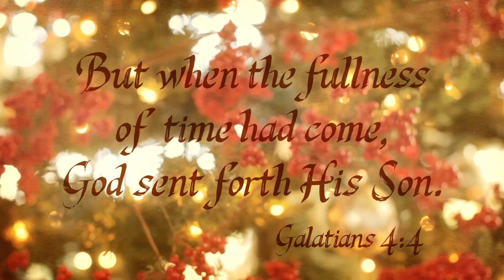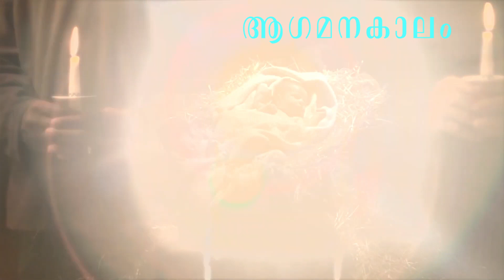MORNING PRAYER 🌷പ്രഭാത പ്രാർത്ഥന🌷**Tuesday 6th December 2022*Advent 10 th day***ആഗമനകാലo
🌷പ്രഭാത പ്രാർത്ഥന🌷*

*ഏശയ്യാ (Is) 40:1-11*
*സങ്കീ (Ps) 96:1-3,10-13*
*മത്താ (Mt) 18:12-14*

*"ഇതാ, ദെെവമായ കര്‍ത്താവ് ശക്തിയോടെ വരുന്നു!"*
*(ഏശ 40:10)*

പിതാവായ ദൈവമേ, ആഗമനകാല ഒരുക്കത്തിന്റെ പത്താം ദിനത്തിൽ *കർത്താവിന്റെ സംരക്ഷണത്തിൽ വളരാൻവേണ്ട അനുഗ്രഹത്തിനായി* ഞങ്ങൾ പ്രാർത്ഥിക്കുന്നു. ഏശയ്യാ പ്രാവചകനോടുചേര്‍ന്നു ഞങ്ങള്‍ അപേക്ഷിക്കുന്നു *ദൈവമായ കർത്താവേ ശക്തിയോടെ വന്നു ഞങ്ങളെ സംരക്ഷിക്കണമേ.* കര്‍ത്താവിന്റെ സംരക്ഷണത്തിൽ വളരുന്ന ദെെവമക്കളായ ഞങ്ങള്‍ക്കു, അങ്ങയുടെ കാരുണ്യത്തിനായി ഞങ്ങളുടെ ഹൃദയത്തെ തുറക്കാന്‍ കൃപ നല്‍കണമേ. ഞങ്ങളെ നിത്യം സംരക്ഷിക്കുന്ന കർത്താവിനു കീർത്തനങ്ങൾ പാടാനും, അങ്ങയുടെ മഹത്വം ജനതകളുടെയിടയിൽ പ്രഘോഷിക്കാനും ഞങ്ങളുടെ ആദരങ്ങളെ അങ്ങു ആശിർവദിക്കേണമേ. ജീവിതം വേദനകളാല്‍ നിറയുമ്പോൾ ആശ്വാസത്തിന്റെ തിരുവചനങ്ങൾ കണ്ടെത്തി ധ്യാനിക്കുവാനും, വേദനിക്കുന്നവർക്കു സാന്ത്വാനത്തിന്റെ (ആശ്വാസത്തിന്റെ) വചനങ്ങൾ പകര്‍ന്നു നല്‍കി ആശ്വസിപ്പിക്കാനും ഞങ്ങള്‍ക്കു അനുഗ്രഹം തരേണമേ. ഞങ്ങളുടെ പാപങ്ങൾ ഏറ്റുപറഞ്ഞു മോചനം നേടാനും, യേശുവിനെ ജീവിതത്തിൽ സ്വീകരിക്കാന്‍ നേരിടുന്ന തടസ്സങ്ങൾ നീക്കാനും ആവശ്യമായ ആത്മീയ ശക്തി ഞങ്ങള്‍ക്കു നല്‍കണമേ. വഴിതെറ്റിയതിനെ അന്വേഷിച്ചുവരുന്ന നല്ലഇടയനായ ക്രിസ്തുവുമായി വിശ്വാസയോഗ്യമായ ബന്ധംസ്ഥാപിക്കാനും അവിടുത്തെ നിയമങ്ങൾ അനുഷ്ഠിക്കുവാനും വേണ്ട വരം ഞങ്ങൾക്കു എപ്പോഴും നൽകേണമേ. ക്രിസ്തുവിൽനിന്നും അവിടുത്തെ സംരക്ഷണത്തിനിന്നും ഞങ്ങളെ വ്യതിചലിപ്പിക്കാനും അകറ്റികൊണ്ടുപോകാനും കാരണമാകുന്ന പാപത്തെയും പാപസാഹചര്യങ്ങളെയുംക്കുറിച്ചും വേണ്ടത്ര ബോധ്യം ഞങ്ങള്‍ക്കു നല്‍കണമേ. ഞങ്ങളുടെ ജീവിതാവസ്ഥയെക്കുറിച്ച് ദെെവത്തോട് സംസാരിക്കാനും, ഞങ്ങളെ അന്വേഷിച്ചു വരുന്ന അങ്ങേക്കായി ഹൃദയം തുറക്കാനും ഞങ്ങളെ പഠിപ്പിക്കേണമേ. മാതാവേ , ഒരുവൻപോലും നശിച്ചുപോകാൻ ഇഷ്ടപ്പെടാത്ത സ്വർഗ്ഗസ്ഥനായ പിതാവിന്റെ ഹിതമനുസരിച്ചു വളരുവാൻവേണ്ട ദൈവത്തിന്റെ കൃപ ഞങ്ങൾക്കു ലഭിക്കുന്നതിനുവേണ്ടി പിതാവായ ദൈവത്തോടു പ്രാർത്ഥിക്കണമേ.
ആമ്മേൻ🔔
Fr.Johnson Alexander {UK}  & I.John Ebanisar (Vimal)